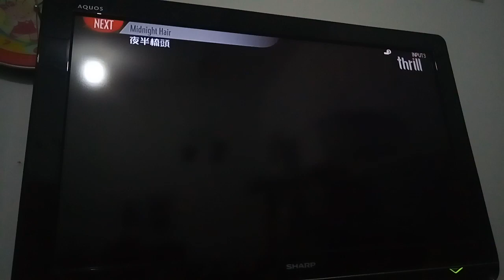Closing to Dominion: Prequel to the Exorcist on Thrill